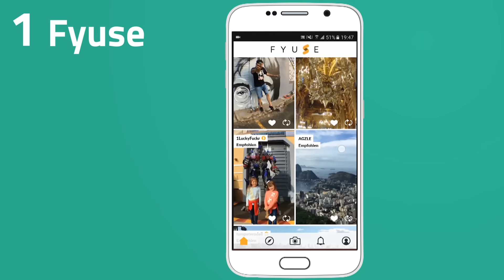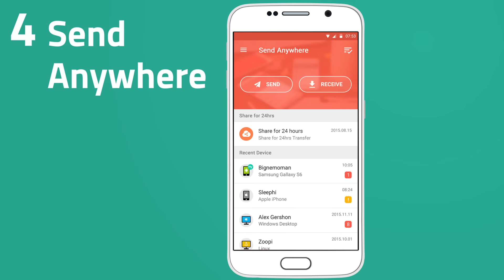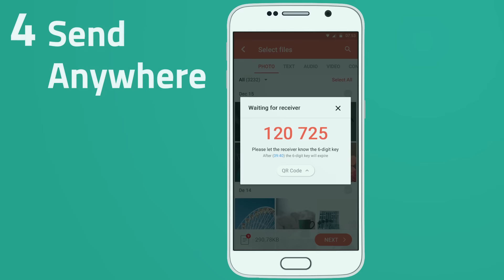Die besten Apps Juli 2016 - Android & iPhone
In diesem Videos schauen wir uns wieder 5 tolle Apps an, die coole und praktische Funktionen haben!

►* Teste Audible Hörbücher kostenlos
►* Teste Amazon Prime kostenlos
►* Teste Amazon Prime Video kostenlos
►* Teste Amazon Prime Music kostenlos

▼Mein Equipment▼

►* Mein Smartphone
►* Mein Laptop
►* Mein Micro
► Meine Videoanimationen mache ich mit Adobe After Effects
► Meinen Videoschnitt mache ich mit Adobe Premiere Pro